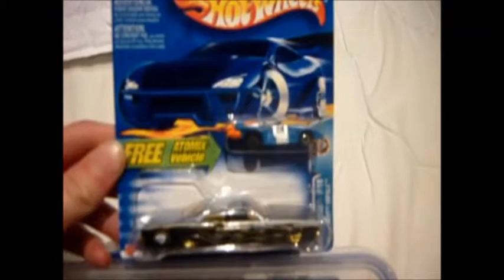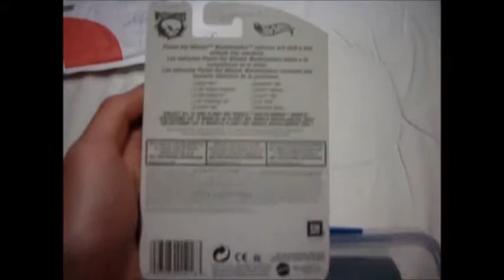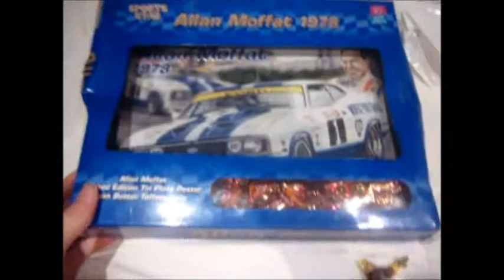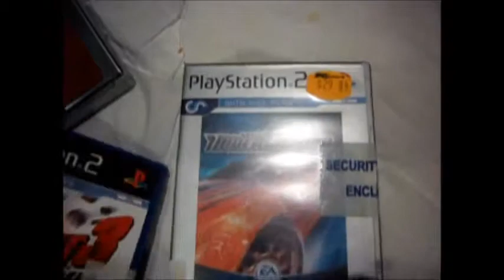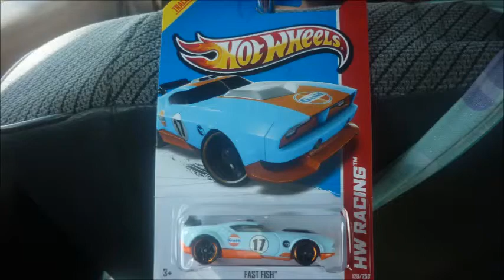My Big Haul from QLD, Australia. Hot Wheels, Cars, WWE, PS2/PS3 Games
My Haul from QLD. Check it out :D